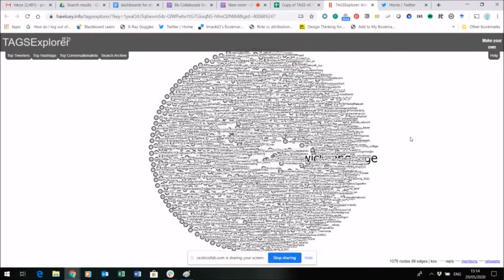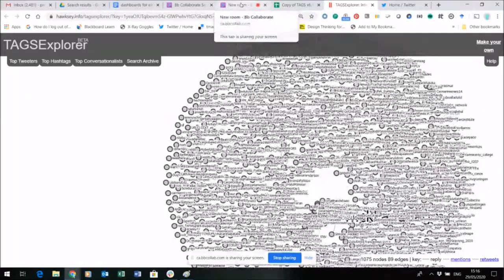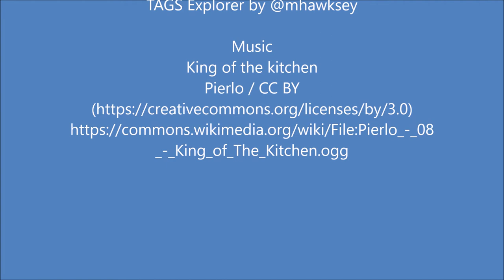virtualexchange Dance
A visualisation of conversations about virtualexchange created from TAGS Explorer archive.